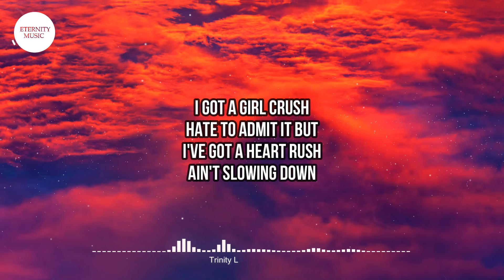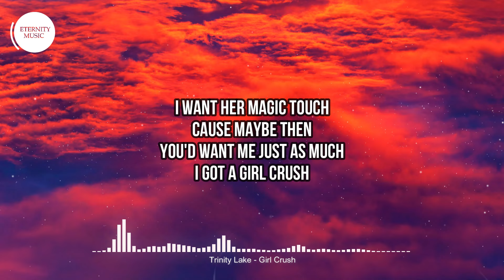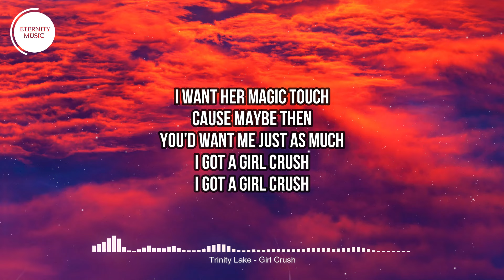Trinity Lake - Girl Crush (Lyrics) | I got a girl crush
🎤 Lyrics:
I got a girl crush
Hate to admit it but
I've got a heart rush
Ain't slowing down

I got it real bad
Want everything she has
That smile and that midnight laugh
She's giving you now

I wanna taste her lips
Cause they taste like you
I wanna drown myself in a bottle of her perfume
I want her long blonde hair
I want her magic touch
Cause maybe then
You'd want me just as much

I don't get no sleep
I don't get no peace
Thinking about her
Under your bedsheets
The way that she's whispering
The way that she's pulling you in
Lord knows I've tried
Can't get her off my mind

Ain't slowing down